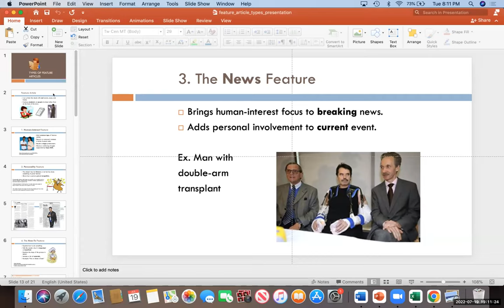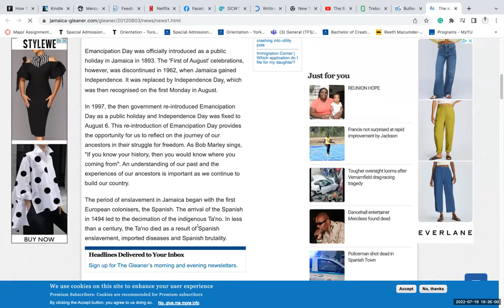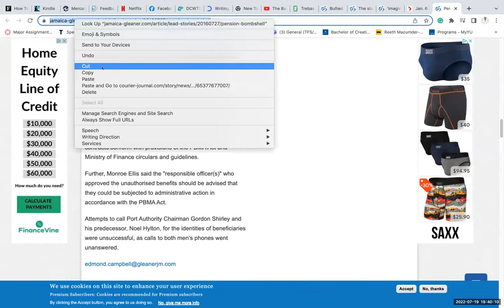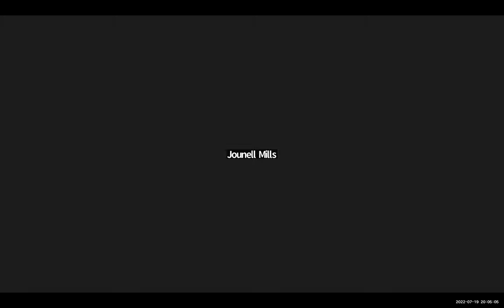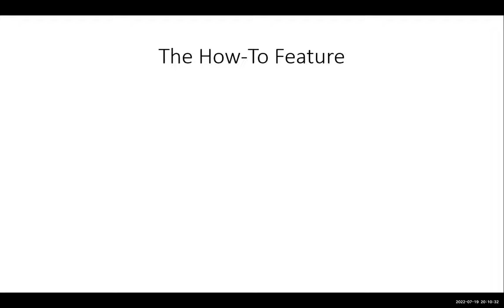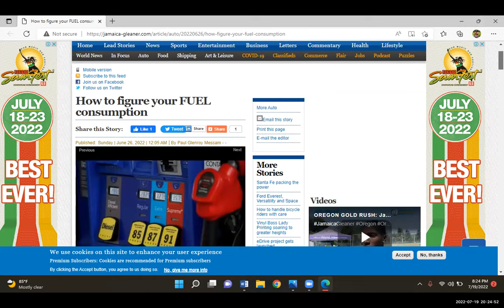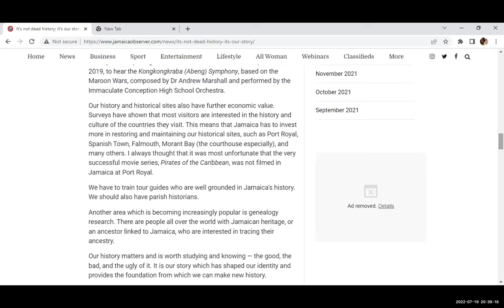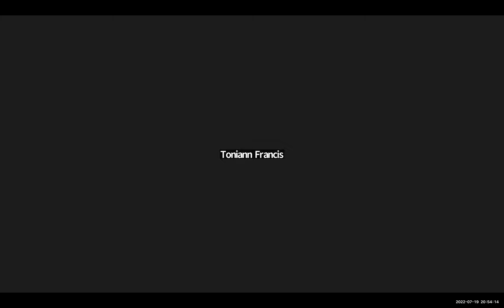PR Week 6 Lecture 1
Types of Feature Articles